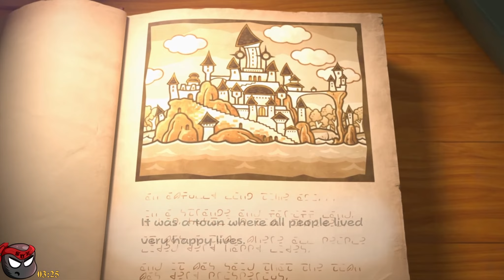Paper Mario The Thousand-Year Door - First playthrough (Lets Play, Gameplay, Blind) Part 01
Game: Paper Mario The Thousand-Year Door
System: Nintendo Switch

Capture Software: OBS Studio
Capture Device: Elgato HD60X

Video Edited: None

Paper Mario: The Thousand-Year Door by Nintendo is a captivating and whimsical RPG that takes players on a vibrant paper-crafted journey like no other. With its unique paper-based art style, engaging gameplay, and clever puzzles, this Super Mario classic offers a delightful blend of adventure, humor, and strategy. Unfold the secrets of the Thousand-Year Door and prepare for an unforgettable quest filled with colorful characters, memorable locations, and countless surprises.

Our story begins an awfully long time ago in a strange and far-off land. Experience the grand adventure and thrilling battles in Paper Mario: The Thousand-Year Door.

It’s Mario, and he’s...uh, paper?! Leaf through a storybook world made of paper as you set off to find legendary treasure! Team up with a colorful cast of charming characters, battle in epic scraps against shadowy foes, harness paper abilities to find surprises around every fold, and more!